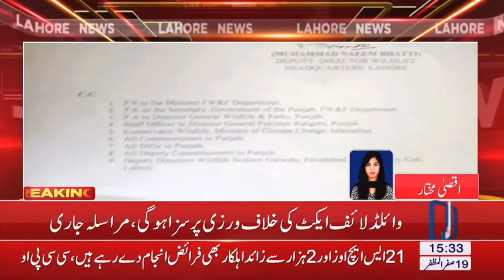partridge Hunting Start 2022